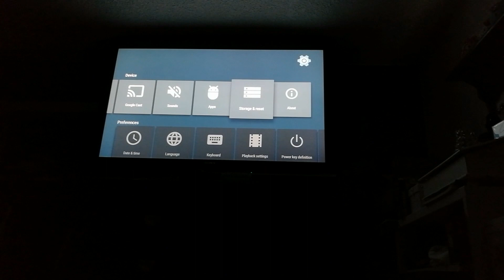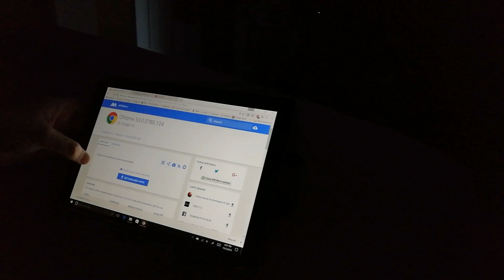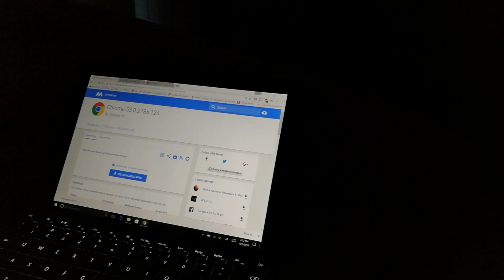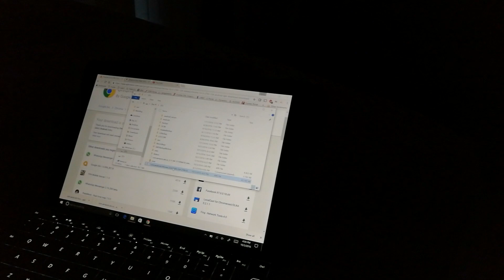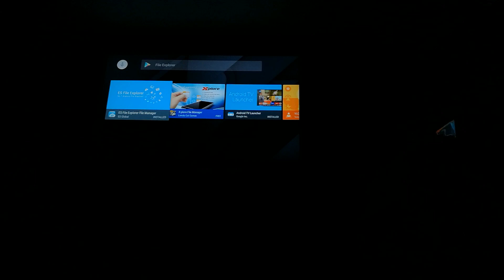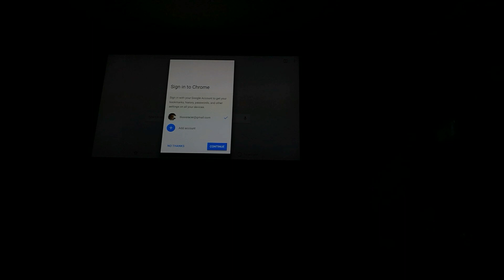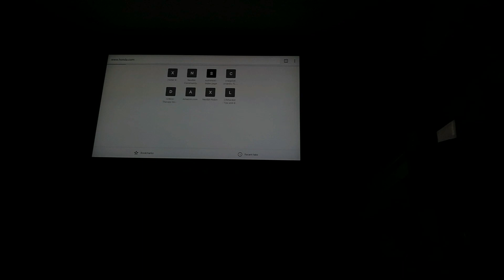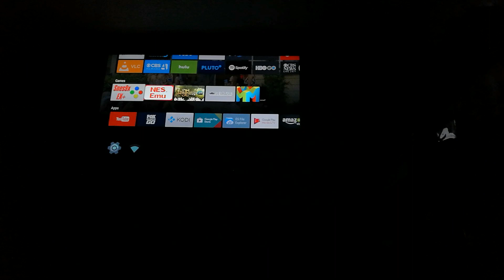Sideload apps on Mi Box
If you shop on Amazon, bookmark and use my